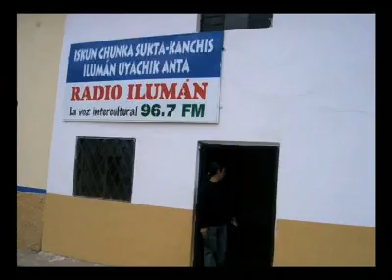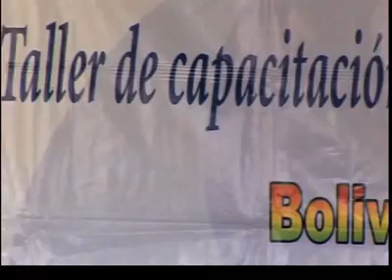Hatun Llaqta con Idioma Dulce - Parte 1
Cuenta la historia de la Red Radial conformada y destinada a los 12 millones indígenas Kichwas y Quechwas en Ecuador, Perú y Bolivia, la Red Kiechwa Satelital, RKS, de ALER. La RKS, es la única red internacional que actualmente existe en Latinoamérica, en ella los indígenas Kichwas y Quechwas producen y transmiten programas en sus propios idiomas.